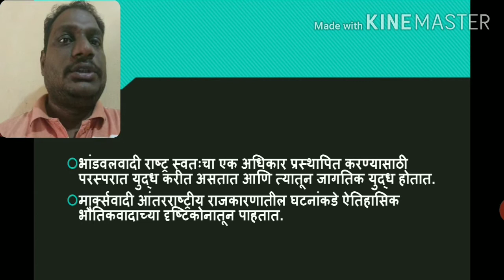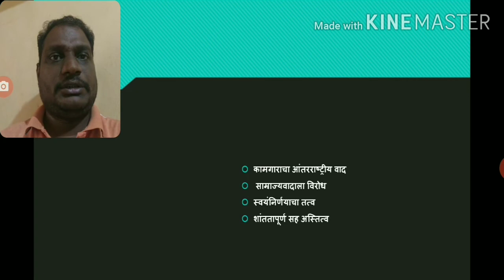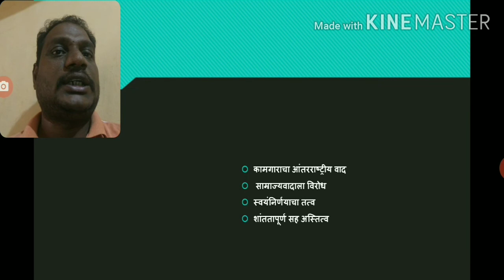Marxian Theory of international Relations आंतरराष्ट्रीय संबंधाचा मार्क्सवादी सिद्धांत